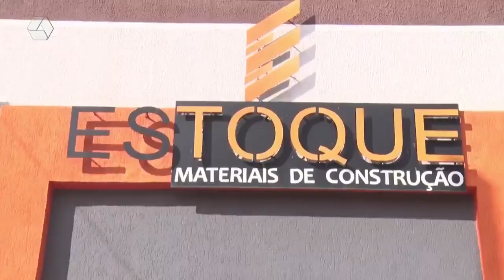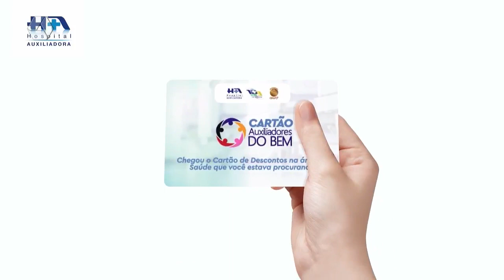RCN NOTÍCIAS 19/06/2023